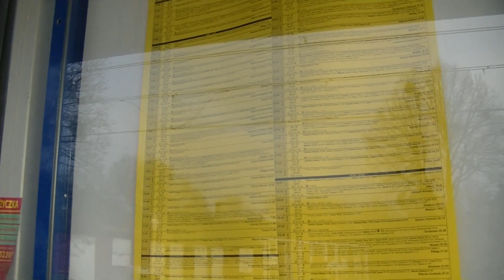Prezentacja Stacji Kolejowej Gdańsk Orunia. Styczeń 2021 (2 PRZELOTY)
Spis Rozdziałów:
0:00 - INTRO
0:07 - Prezentacja Stacji Kolejowej
1:15 - Zamknięcie Przejazdu Kolejowego Na ul. Smętnej
2:15 - Przelot EN57 AL jako REGIO Relacji Tczew - Słupsk
3:00 - Przelot Składu Z EP09 Na Czele Jako TLK "Pobrzeże" Relacji Kołobrzeg - Łódź Fabryczna
3:33 - Zakończenie Filmu